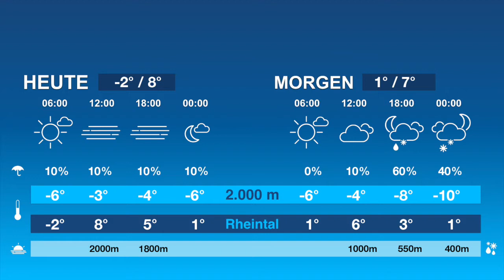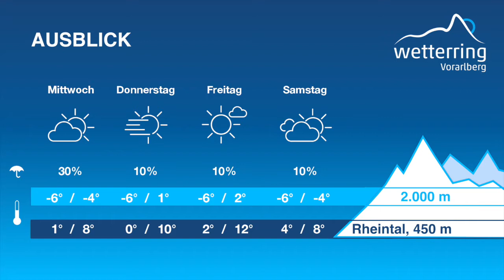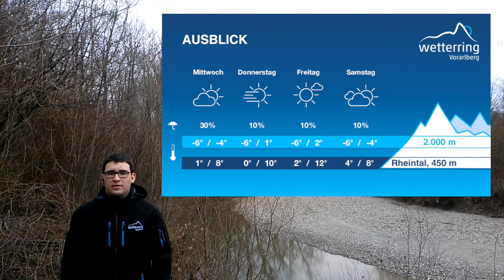Regional Wetter 14.03.2016